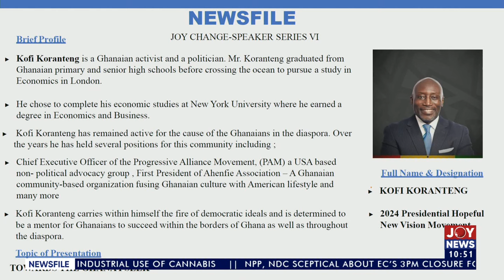We have a govt only interested in creating generational wealth for themselves - Kofi Koranteng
Better Ghana: We have a government of neglect who have only one aim of creating generational wealth for themselves - Kofi Koranteng | Newsfile
Joy Change Speaker Series VI - Diaspora edition
Theme: Towards the Ghana, I seek